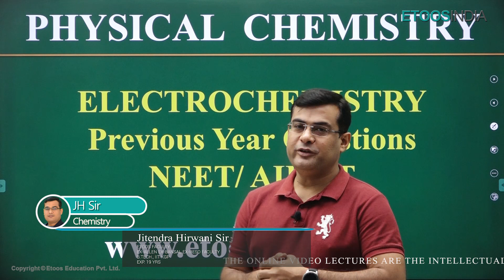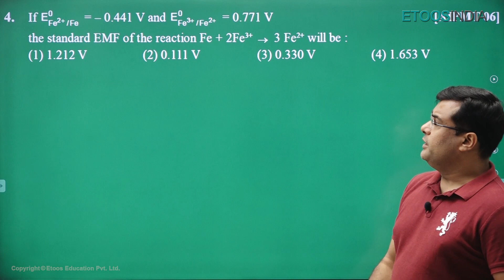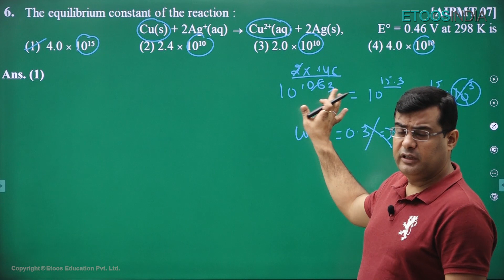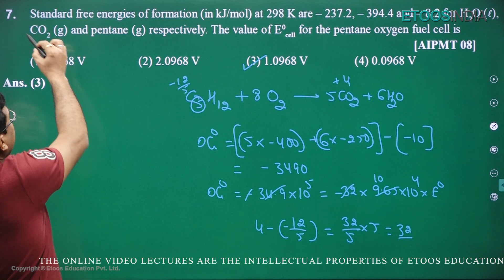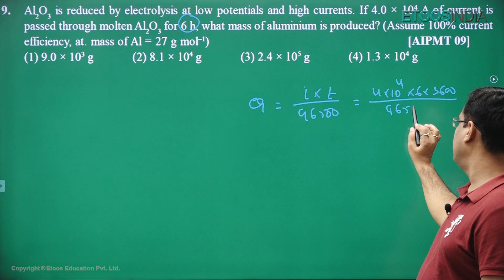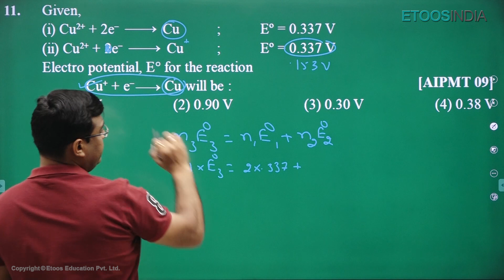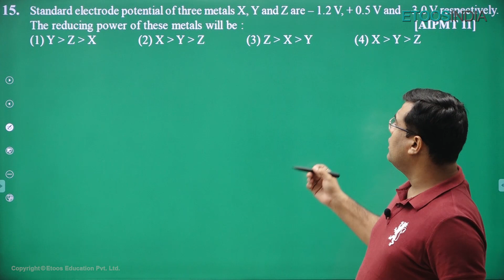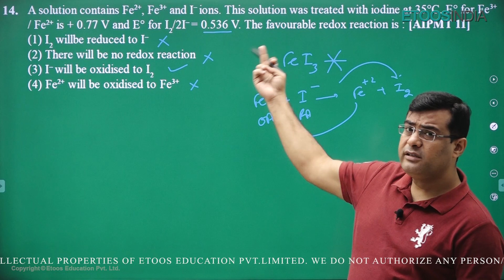Ep01 Electrochemistry | NEET 2021 Super Tricks | NEET Preparation | Jitendra Hirwani Sir |Etoosindia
Episode 01 Electrochemistry, NEET 2021 Super Tricks for NEET Preparation
He is excellently delivering lectures to his students with a motive to help them crack the JEE exam. JH Sir has got all the required tricks that lead you on the way of success.

 If you are looking for the right strategies for NEET & IIT JEE preparation then you need to study from him. JH Sir delivers all his lectures perfectly, and he has a very student-friendly approach. He makes sure that he provides his students with necessary instructions that can help them to cover the syllabus in the right way.